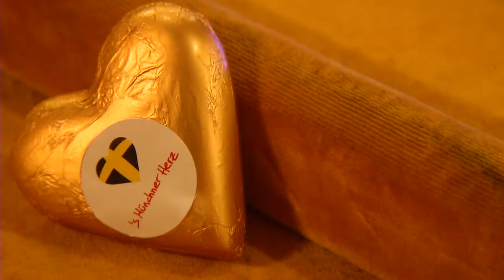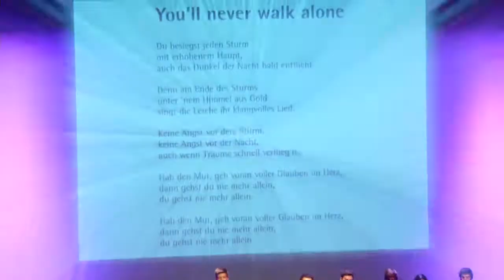Stars im Prinze 2016 - Szene München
Tolle Stimmen, einzigartige Künstler, grandioser Abend! Stars im Prinze - veranstaltet von der Familie Steinberg - ist ein Benefizabend zu Gunsten der Stiftung "s Münchner Herz". Die Veranstaltung fand im ausverkauften Prinzregententheater in München statt.